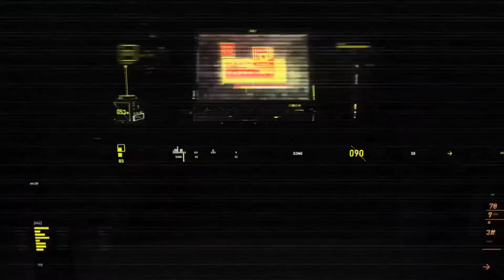Fifa 17 - New Hybrid leagues squad builder - cheap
the next instalment of the hybrid leagues, slightly different to last time though